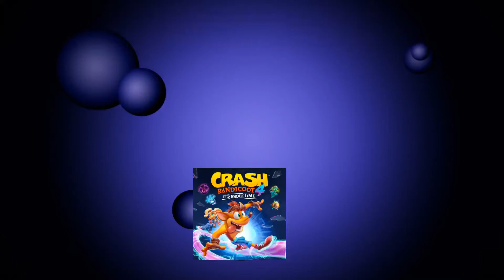Crash Bandicoot 4 It's About Time Give It A Spin Developer Time Trial 0:57.24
I managed to collect my first Purple Time Trial Developer Relic on the level give it a spin! Thought id share my accomplishment! If i manage to collect more ill share to the channel.